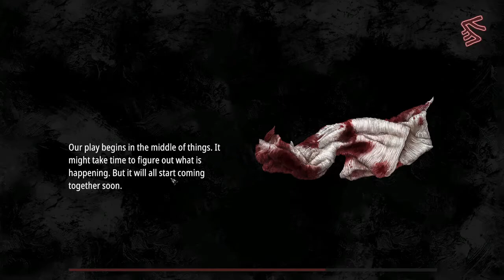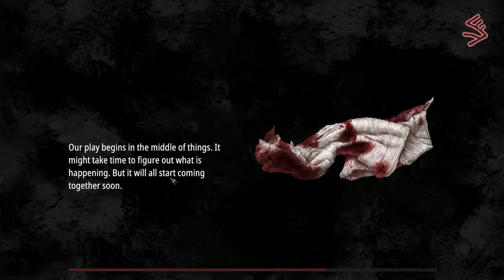Pathologic 2-I say the title wrong I know-Part 1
And most of the words...